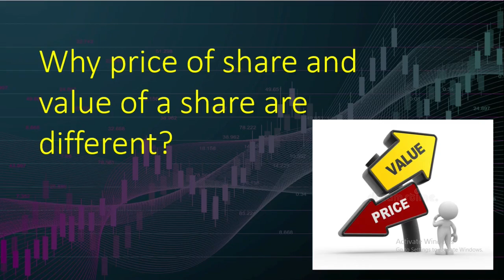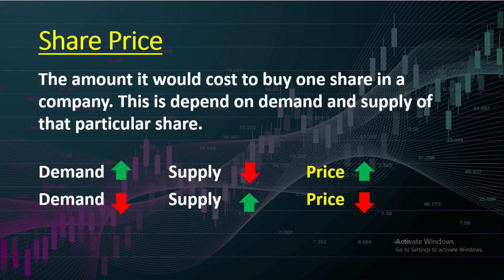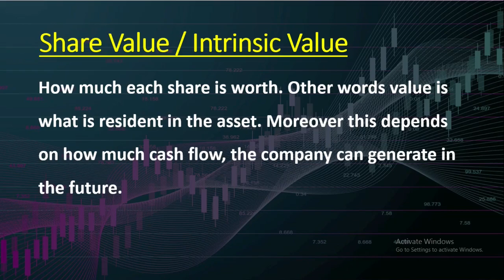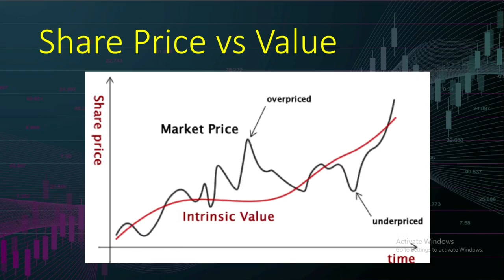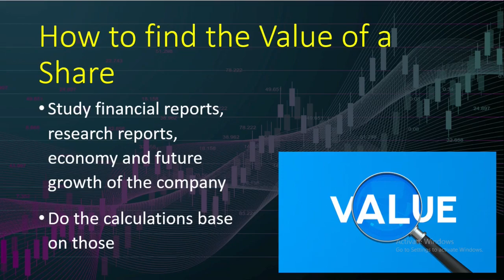08. Price and value of a share | Intrinsic Value | Share Market Sri Lanka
This video is about Price and value of a share | Intrinsic Value | Share Market Sri Lanka

-What is the Share price how the price is determined ?
-Meaning of share value
-Comparison between price and value of a share
-How to find the value of a share

Keywords -  price and value of stock, price and value of stock market, intrinsic value, how much is one share worth, how to check the value of your shares, share price and share value,

05. How to open CDS account online | CDS ගිණුම online හදමු | CDS account opening | Invest Insider

07. Best time to invest in stocks | When to buy stocks in Sri Lanka | Invest Insider